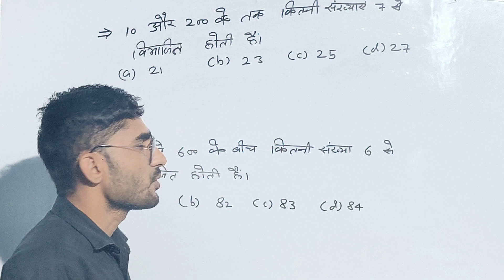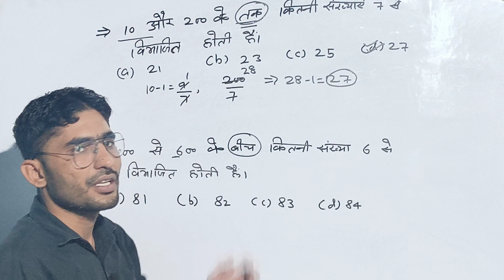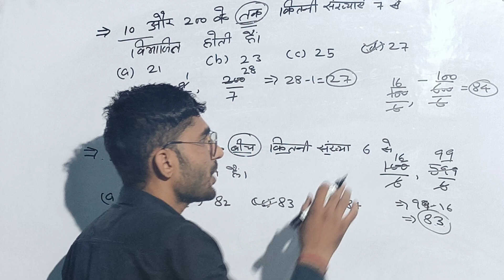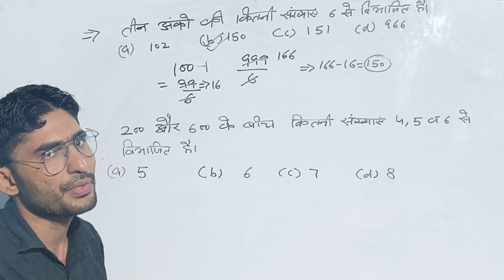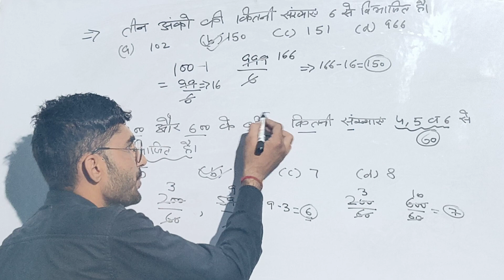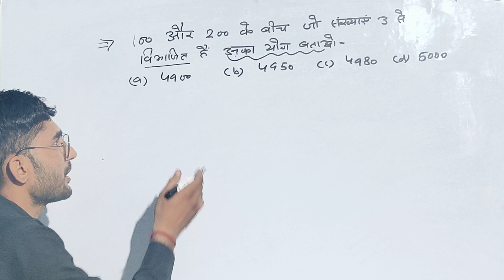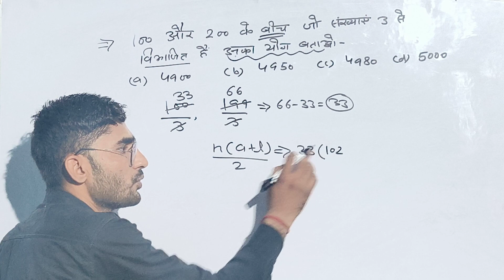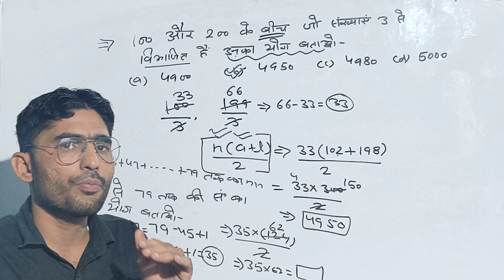🔷Number System||Cgl Army Hssc Group D Special Class